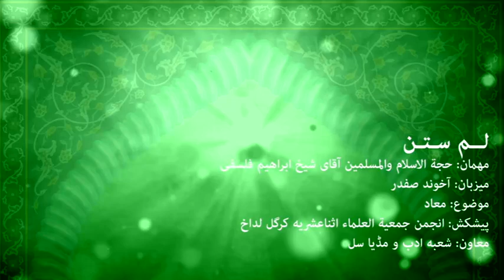|| Lam Stan || Topic: Ma'aad, Speaker: Hojjatul Islam Sheikh Ibrahim Falsafi.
Asna Asharia Channel Presents.
Program Title: LamStan.
Topic: Ma'aad.
Speaker: Hojjatul Islam Sheikh Mohammad Ibrahim Falsafi.
Host: Akhone Safdar Ali Safdar Sangra.
Camera and Editing: AhmadSalehi and MustafaSalehi
Thumbnail Design
©Anjuman Jamiat ul Ulama Asna Asharia Kargil-Ladakh.